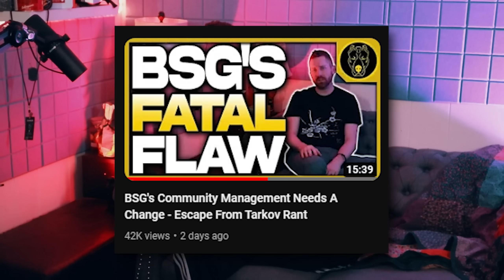I Guess I am a "Developer Simp" Now? - Escape From Tarkov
I was called out for being a "Dev simp" by someone that clearly knows nothing about me.